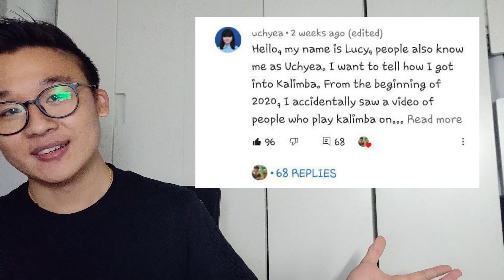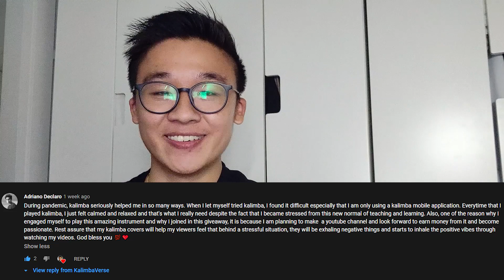BIG EOY Christmas Giveaway Special WINNERS ANNOUNCED! Did YOU win?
Hey everyone ^^ as promised, we have compiled all of the comments between the 8 of our Channels and grabbed the BEST comments out there! Congrats to you guys for winning this giveaway, I hope that we've made your day! We will be contacting the respective winners soon, however, please note that Kalimbera is temporarily under upgrade, and they will resume on 1st March, the winners will be able to get their Kalimbas then!

IMPORTANT!!!
When sharing this cover, please do mention "KalimbaVerse" as the source and attach the link to this video so that others can find me. Thanks friends :)

items used : (purchased by personal choice and liking)

Kalimba► Kalimbera BlueJay FlatBoard
Microphone► Blue Yeti Blackout Edition, Arimic Lav Mic
Edited and created with Adobe Premiere PRO
Tabs arranged and played by KalimbaVerse